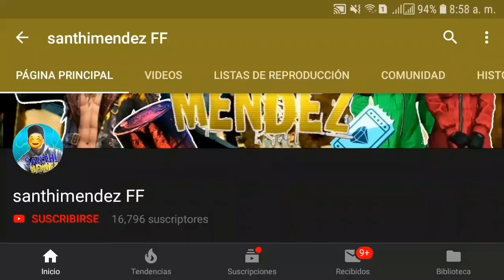*Ya salieron* ESTOS SERAN LOS DOS CODIGOS DE REGALOS DE PASCUA EN FREE FIRE CON REGALOS PERMANENTES